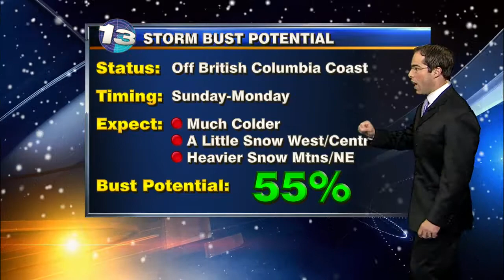Mark's Friday Night Forecast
Mark Ronchetti's Friday night forecast and update on the approaching storm system.